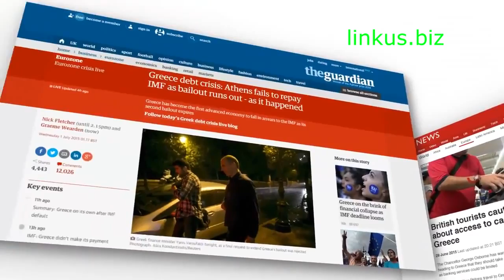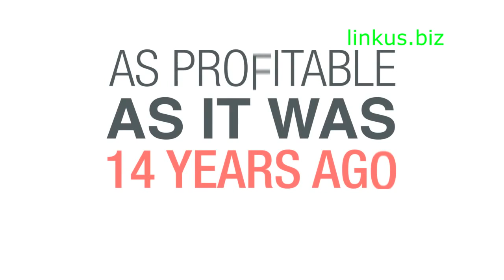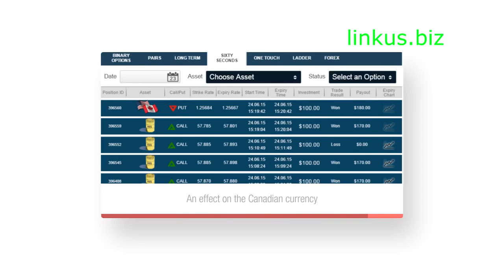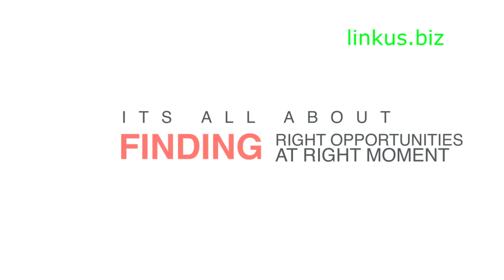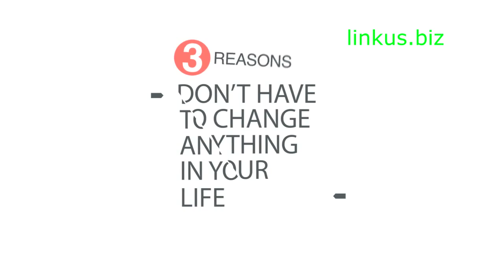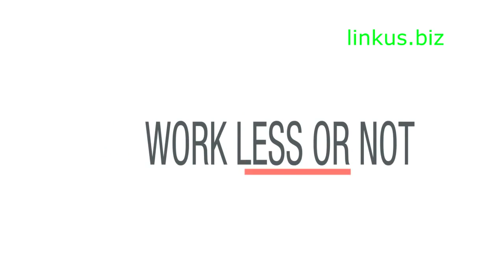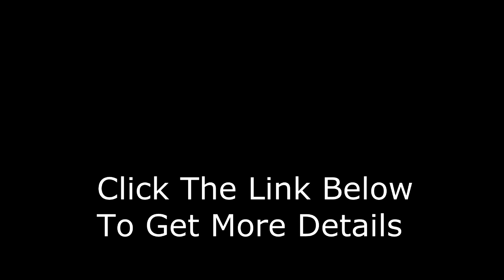How To Make Fast Money 2016 – Make Money Online $2000 Per Day Secret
Does this thought ever cross your mind? Like millions of Australians, it no doubt does regularly. It may surprise you to find out that there are many solutions to this problem right at your fingertips.
Is it possible to earn money fast online?
Yes, it is very possible. The internet is your ultimate money maker. It is fast and easy to get online and get started. There are also many ways to get money fast offline, although most of them, like selling items, can be better achieved with some help from your computer.

How Fast is Fast?
Some of the following suggestions to make money online fast can make you money immediately. The majority can make you money within a week or two. For some of these suggestions, you will need a PayPal account. To ensure you are paid promptly, sign up for one now if you don’t have one already.